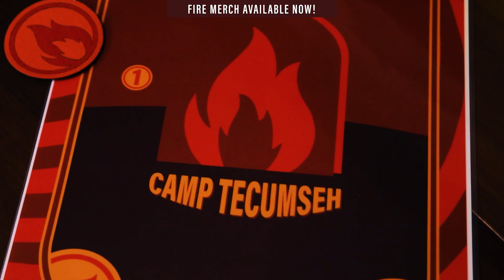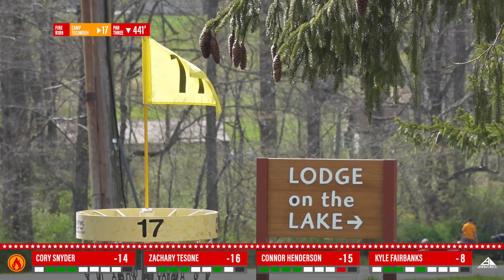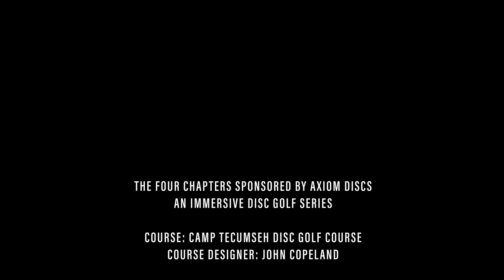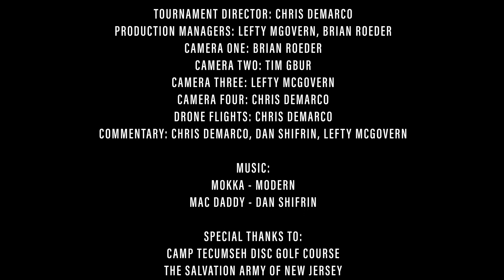The Four Chapters; Chapter One: Fire | R2B9: Snyder, Tesone, Henderson, Fairbanks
The Four Chapters is an immersive, four-part, PDGA sanctioned disc golf series taking place at four unique courses that each embody one of the four elements. Chapter One: Fire takes place at Camp Tecumseh for its beautifully symbiotic wooded front nine & open back nine. Similar to a fire - which requires both earth and air to thrive - our players will need to display a mastery of both wooded and open shots to be crowned the Fire Champion!